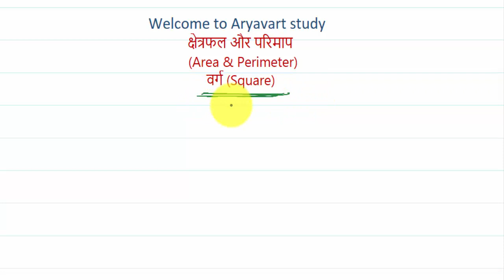area and perimeter tricks || part -4 || वर्ग के सवाल॥ maths for vyapam exam || lecture - 55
वर्ग के सवाल

thumbnail image
downloaded from -